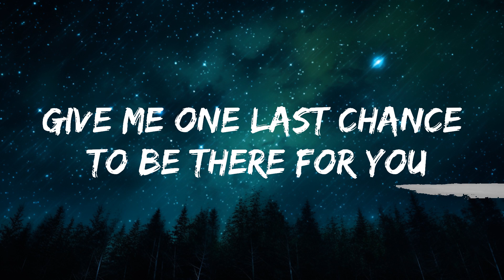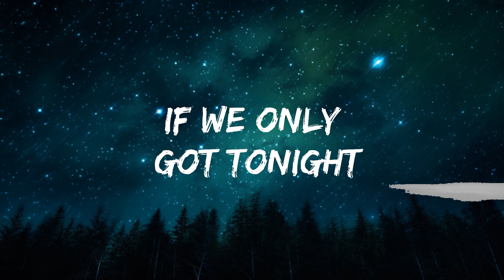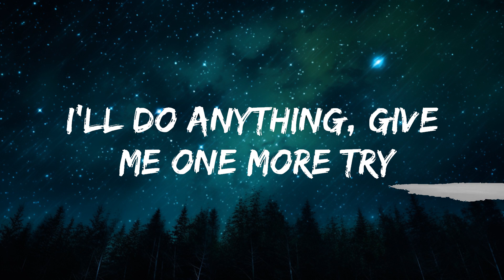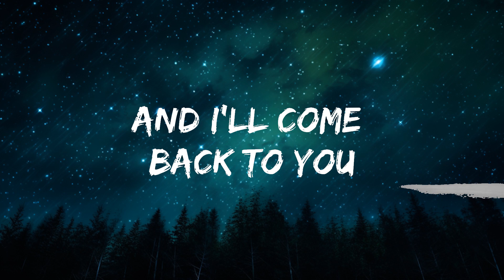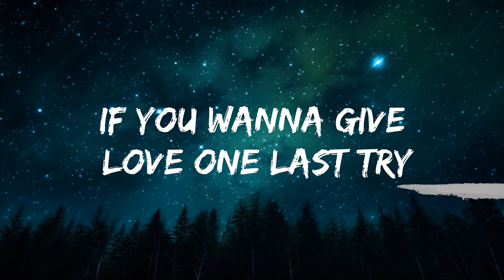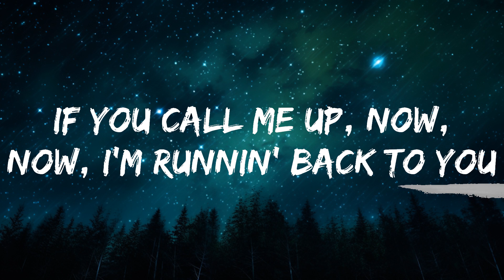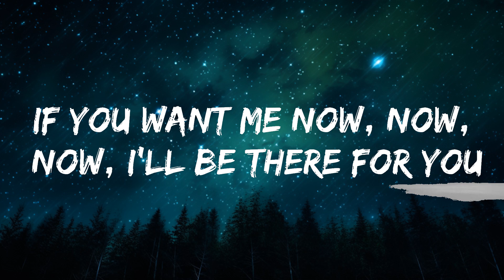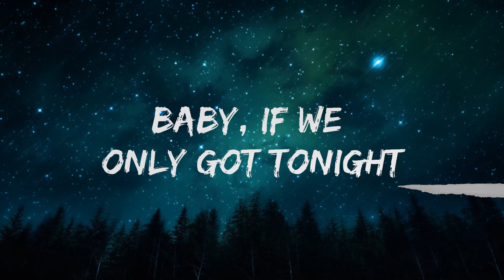Jax Jones, Calum Scott - Whistle (Acoustic) (Lyrics) | 20 Min Abde Music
🎵 Follow the official 7clouds playlist on Spotify :
​🎧Jax Jones, Calum Scott - Whistle (Acoustic) (Lyrics)
⏬ Download / Stream:

☁️ 7clouds:

🎤 Lyrics: Jax Jones, Calum Scott - Whistle

If you want to give love one last try
Then put your hand on your heart and whistle

Whistle
Whistle
Put your hand on your heart and whistle

give me one more try
Give me one last chance
To be there for you

Whistle
Whistle

Running back to you
If you want me now

Whistle
Whistle
Whistle
Put your heart on your heart and whistle

Whistle
Whistle